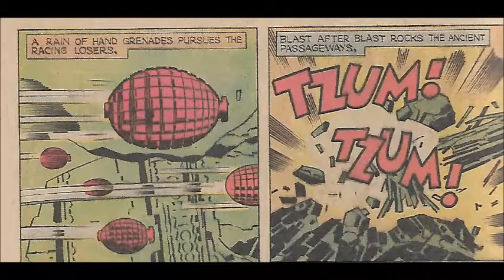The Losers in Our Fighting Forces #161 (Jack Kirby art)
Jack didn't draw the cover for this one.